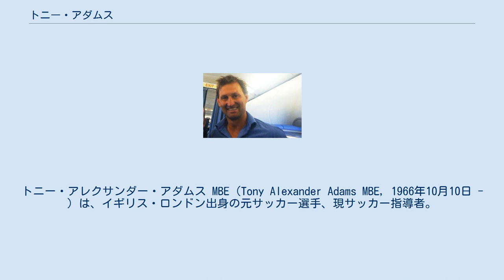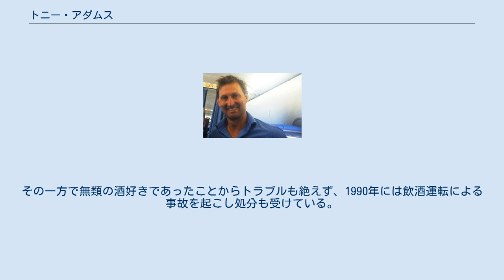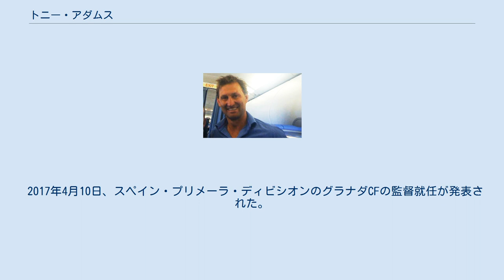トニー・アダムス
トニー・アレクサンダー・アダムス MBE（Tony Alexander Adams MBE, 1966年10月10日 - ）は、イギリス・ロンドン出身の元サッカー選手、現サッカー指導者。
現役時代のポジションはディフェンダーで、イングランド代表であった。
 1983年にアーセナルFCに入団。
1986-87シーズンには頭角を現してリーグ新人賞を受賞するとともに、1987年2月18日のスペイン戦で代表デビューを果たし、守備陣を統率する働きを見せた。
1989-90シーズンからはチーム史上最年少でキャプテンに就くとナイジェル・ウィンターバーン、リー・ディクソン、マーティン・キーオンとの4バックはフェイマス4と呼ばれ強固な守備で、同シーズンのリーグ優勝など、アーセナルの黄金期を支えた。
その一方で無類の酒好きであったことからトラブルも絶えず、1990年には飲酒運転による事故を起こし処分も受けている。
 しかし、アーセナル一筋でプレーしたことからサポーターからは「ミスター・アーセナル」とも呼ばれていた存在でもあった。
2001-02シーズンにリーグとFAカップの二冠を手にしたのを最後に現役を引退した。
 2006-07シーズン、ポーツマスFCでコーチを務める。
2008年10月にハリー・レドナップがトッテナム・ホットスパーFCより“断りきれないオファー”を受け電撃的に移籍し同チームの監督に就任したことを受け、監督に昇格する。
しかし、ホームでのリヴァプールFCとの対戦を2-3で落とした翌日の09年2月9日に解任された。
就任後のリーグ戦16試合でわずか2勝と成績不振だった。
この件に関して、アーセナルFCの監督であるアルセーヌ・ベンゲルは、フロントが見切りをつけるのがあまりにも早い、若い監督には時間を与えるべきだと苦言を呈した。
 2008年12月28日のエミレーツスタジアムで行われたアーセナルFCvsポーツマスFCでは、敵将であるにもかかわらずアーセナルサポーターに拍手で迎えられるなど、いまなお「ミスター・アーセナル」は健在である。
 2017年4月10日、スペイン・プリメーラ・ディビシオンのグラナダCFの監督就任が発表された。